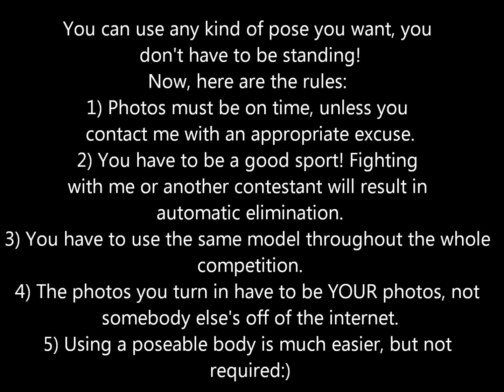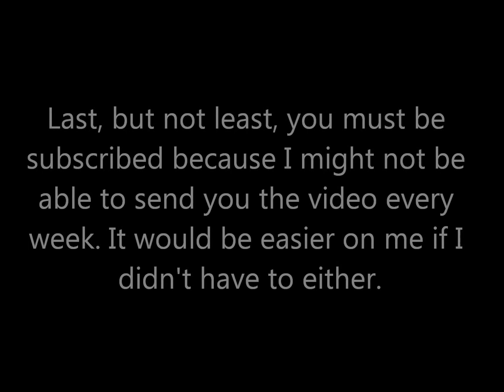DNTM AUDITIONS! (CLOSED)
*CLOSED*
The auditions are due on the 8th of October, so that gives you plenty of time! Also, when you send me the photo tell me your model's name:) GOOD LUCK!:D